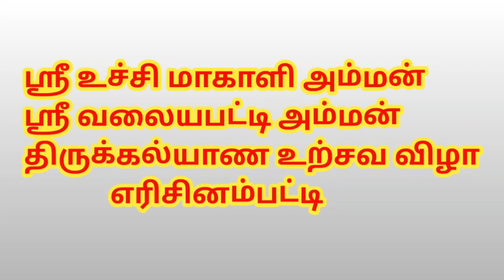வள்ளி கும்மி அரங்கேற்ற விழா/ எரிசினம்பட்டி/ உச்சி மாகாளி அம்மன் கலைக்குழு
உச்சி மாகாளி அம்மன் வலையபட்டி அம்மன் திருக்கல்யாண உற்சவம் எரிசினம்பட்டி உடுமலை. உச்சி மாகாளி அம்மன் கலைக்குழு எரிசினம்பட்டி 25 வது வள்ளி கும்மி அரங்கேற்ற விழா.